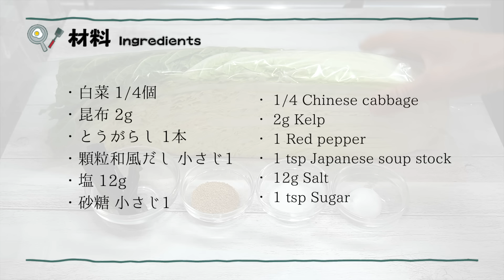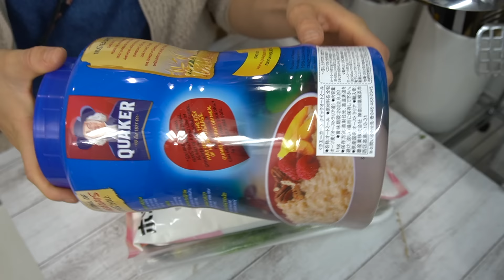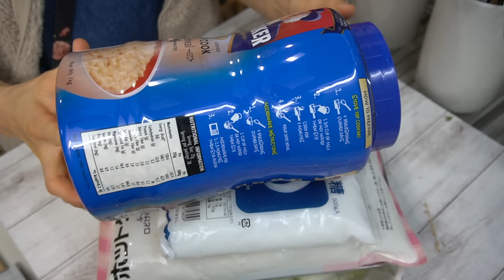白菜漬けの作り方☆ジップ袋で超簡単！ご飯が進む白菜の漬物です☆切って漬けるだけのシンプルな白菜漬けレシピ☆-How to make Pickled Chinese Cabbage-【料理研究家ゆかり】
今回は、白菜漬けを作りました☆ジップ袋で超簡単に作れるお手軽な漬物レシピです。切って漬けるだけでOK！ご飯が進むシンプルな白菜の漬物です☆ご飯との相性抜群です♪とても美味しいので、ぜひ作ってみてください☆

This time, I made Chinese cabbage pickles ☆ It is a simple pickle recipe that can be made very easily with a zipper bag. Just cut and pickle! It's a simple pickled Chinese cabbage that goes well with rice ☆ It goes great with rice ♪ It's very delicious, so please try it ☆

【材料】
・白菜 1/4個
・昆布 2g
・とうがらし 1本
・顆粒和風だし 小さじ1
・塩 12g

【ingredients】
・ 1/4 Chinese cabbage
・ 2g Kelp
・ 1 Red pepper
・ 1 tsp Japanese soup stock
・ 12g Salt
・ 1 tsp Sugar